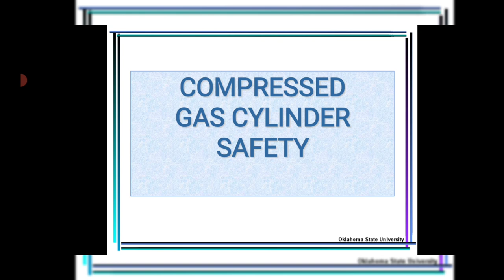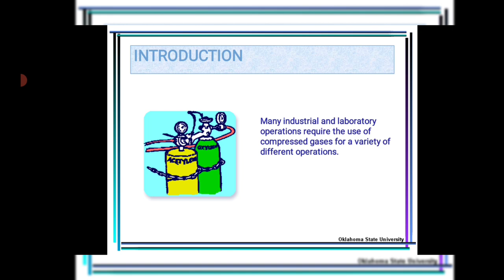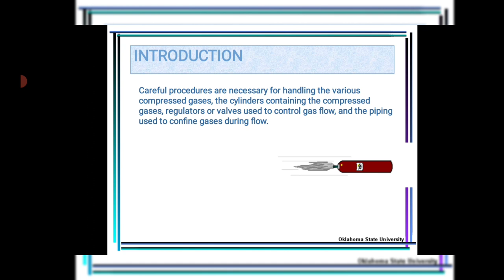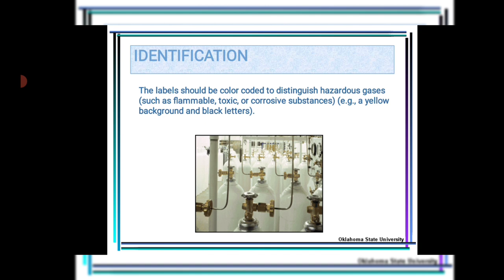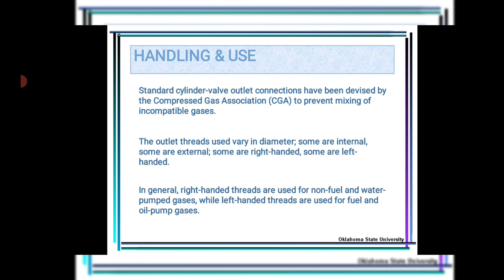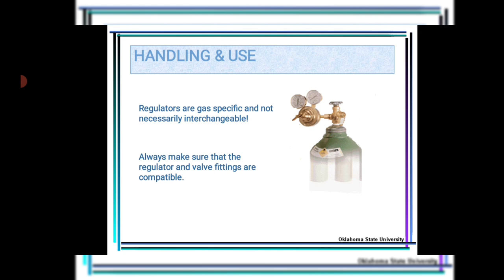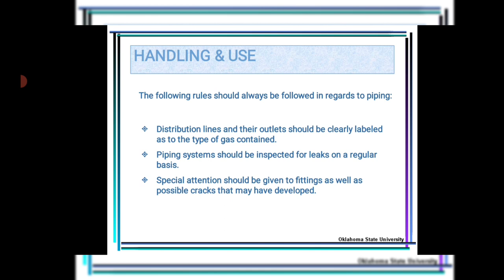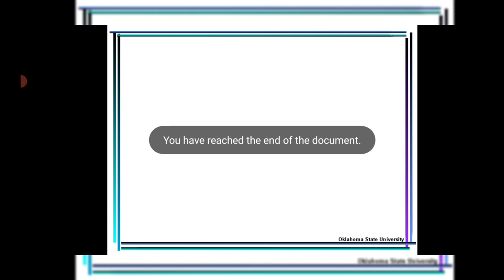Compressed Gas Cylinder Safety In Hindi / Compressed Cylinder Safety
compressed Gas cylinder safety training Hindi